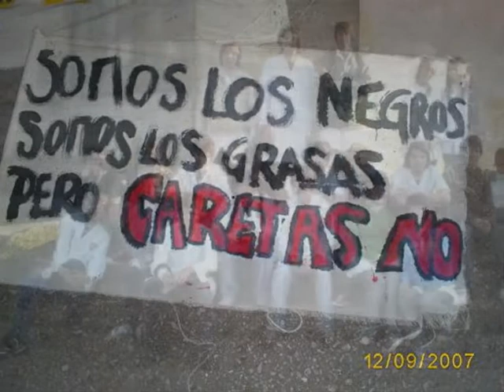"los Pibes" Gestion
bueno gente.. entiendanme.. nos oy un capo en estas cosas pero los uqiero a ustedes!!1
jaja hice lo que pude y espero qeu les guste y se rian un poco!

un abrazo

"AgUsA"